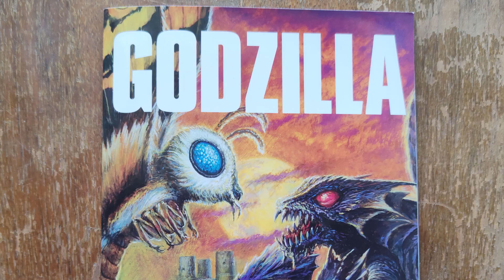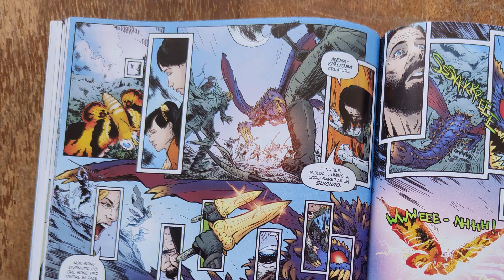GODZILLA #9 - Recensione del nono numero del Mensile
Recensione del nono spillato della Saldapress​​​ di Godzilla​​​ a cura di Manuel Bestetti.